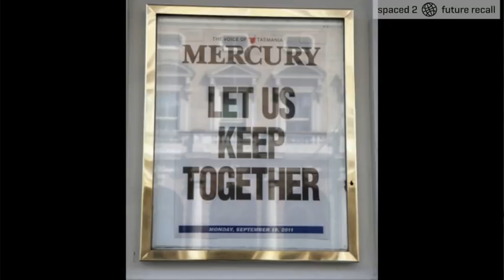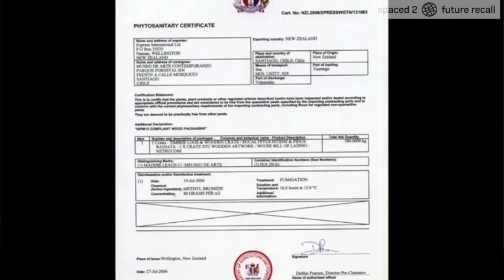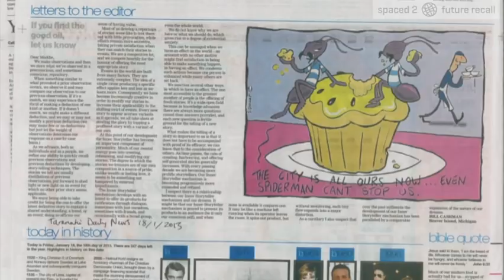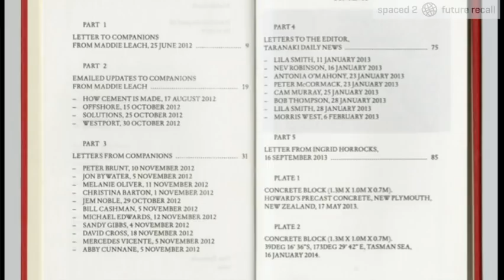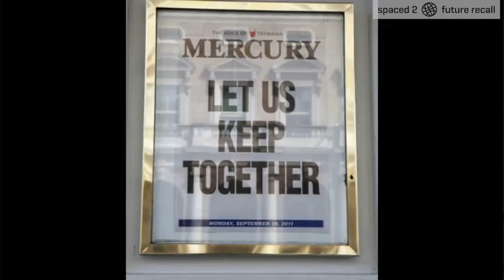spaced symposium | Artists | Maddie Leach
Reflecting on the spaced 2: future recall projects, the spaced symposium presented a day of discussions addressing the relationship between museums, contemporary art and communities.

Western Australian Museum - Perth | Saturday 21 February 2015